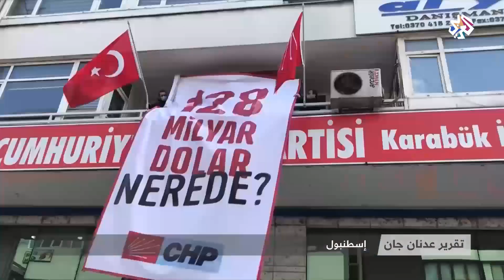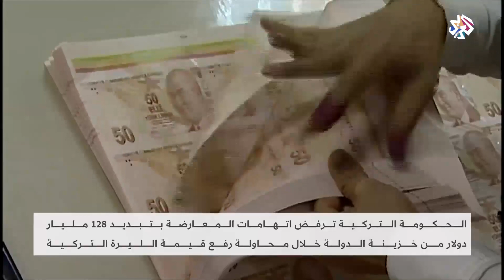جدل بين الحكومة والمعارضة في تركيا.. أين ذهبت 128 مليار دولار؟ | العربي اليوم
تواصل المعارضة التركية الضغط على الحكومة التركية وحزب العدالة والتنمية الحاكم، بالسؤال عن مصير 128 مليار دولار، كانت تشكل احتياطيات المصرف المركزي.
تقرير: عدنان جان